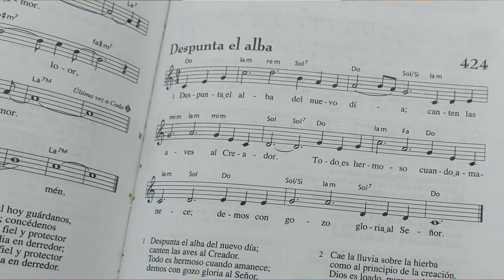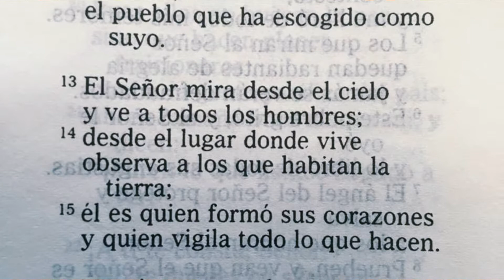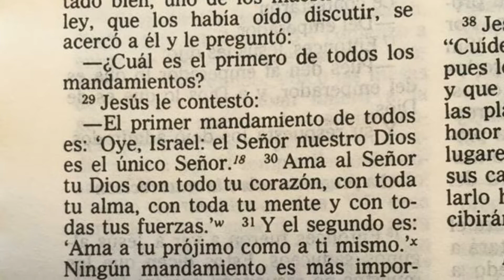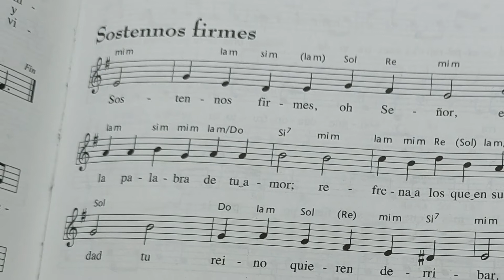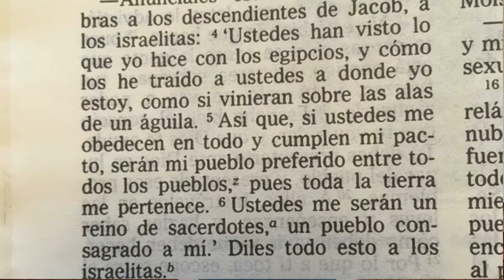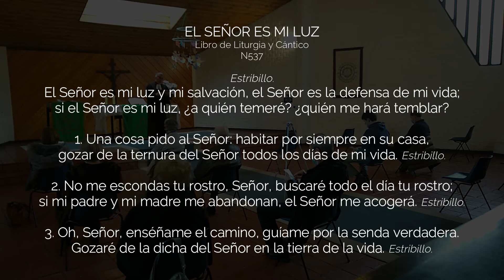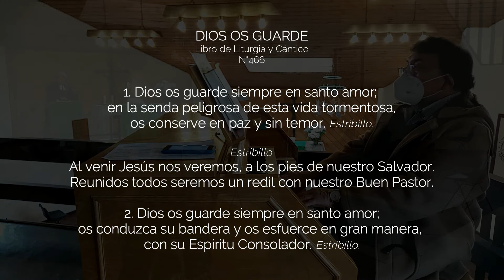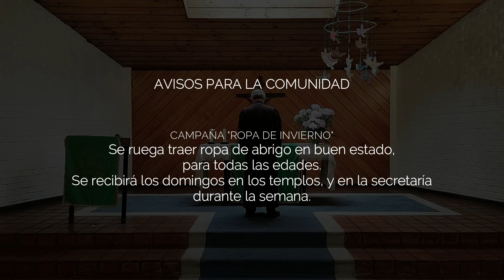CULTO del 10° Domingo después de Trinidad (08/08/2021).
UN PUEBLO CONSAGRADO A MI (10° Domingo después de Trinidad).
"... si ustedes me obedecen en todo y cumplen mi alianza, serán mi pueblo preferido entre todos los pueblos, pues toda la tierra me pertenece. Ustedes me serán un reino de sacerdotes, un pueblo consagrado a mí. Diles todo esto a los israelitas" (Éxodo 19:5-6).

Este es el tema del culto de hoy. Estamos muy contentos por volver a celebrar los cultos en forma presencial, tanto en la Iglesia El Redentor como en la Iglesia San Pablo. Esto ha acarreado algunos cambios, como por ejemplo, la modificación de los horarios de las transmisiones. Queremos contarles que estamos grabando los cultos presenciales, para después compartirlos con toda la comunidad; a futuro apuntamos a transmitirlos en vivo. Sí, pues también deseamos que vivan la experiencia, con las características propias que sólo un culto presencial tiene, o lo más parecido a éste. Por esto último, a veces, nos toma más tiempo compartir los vídeos, como ha ocurrido hoy. Pero, ¡ya está listo!

Le invitamos a ver el culto, y a ser bendecido por nuestro Dios. En esta ocasión, el que fue celebrado en la Iglesia San Pablo, por nuestro pastor Esteban Alfaro.

Sean muy bendecidos/as.